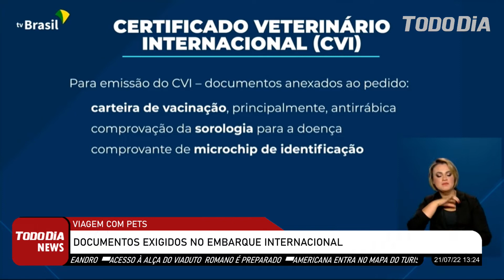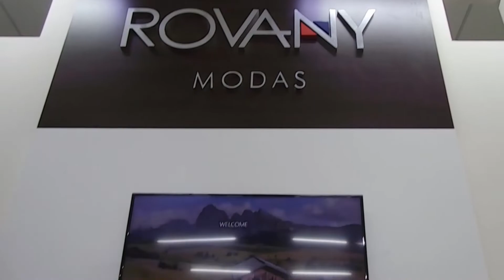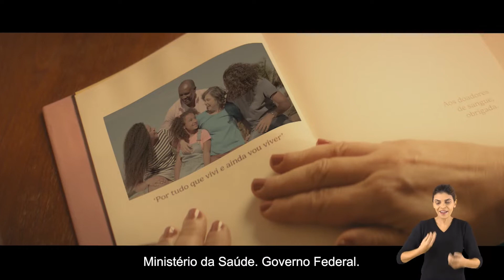TODODIA NEWS PRIMEIRA EDIÇÃO 21/07/2022